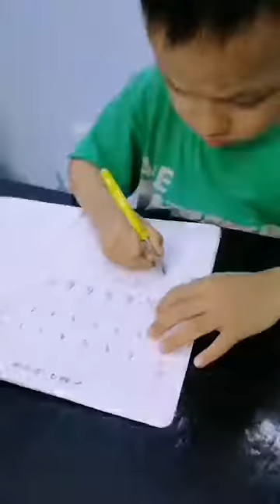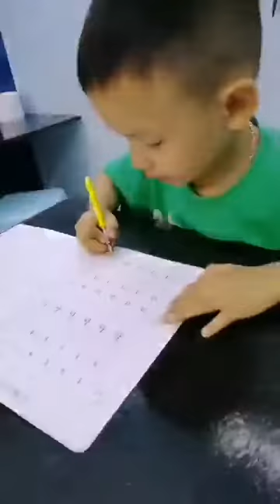Hành trang cho con chuẩn bị lớp 1 tập viết bút chì sang viết bút mực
Thông tin lớp : Thầy Huế & cô Hải Thanh dạy luyện viết chữ đẹp trực tiếp tại lớp .
Địa chỉ 1 : Long Biên , Hà Nội .
Địa chỉ 2 :  Ba Đình , Hà Nội .
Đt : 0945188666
Luyện viết tốc kí bút bi học sinh cấp II.
Luyện viết đẹp và viết nhanh cho học sinh cấp I.
Luyện viết bút chì cho học sinh chuẩn bị lớp 1.
Luyện viết từ bút chì chuyển sang bút mực cho học sinh kì 2 lớp 1.